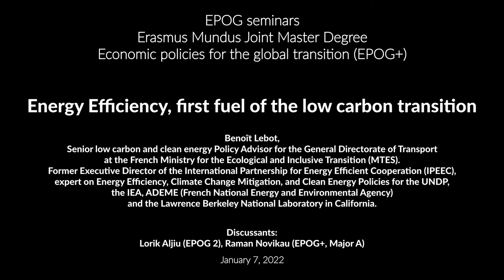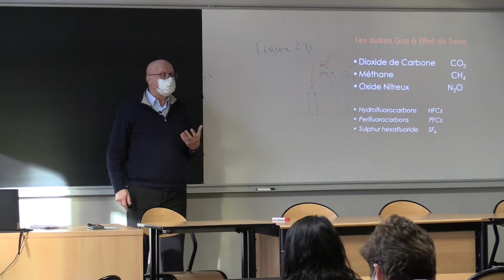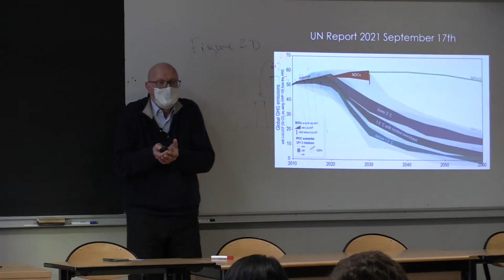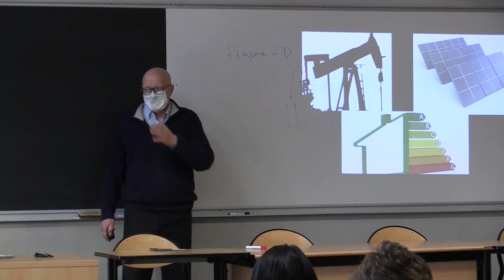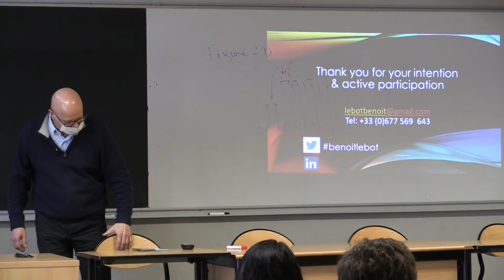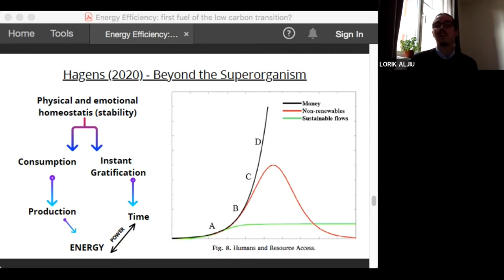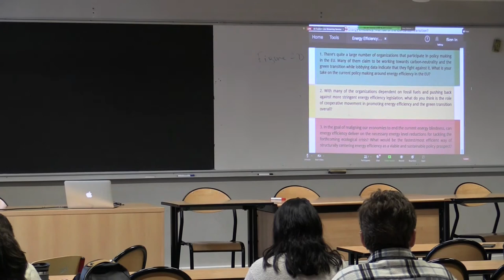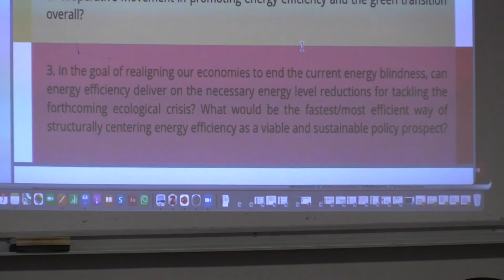#196 — Energy Efficiency, first fuel of the low carbon transition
Benoît Lebot, Senior low carbon and clean energy Policy Advisor for the General Directorate of Transport at the French Ministry for the Ecological and Inclusive Transition (MTES). Former Executive Director of the International Partnership for Energy Efficient Cooperation (IPEEC), expert on Energy Efficiency, Climate Change Mitigation, and Clean Energy Policies for the UNDP, the IEA, ADEME (French National Energy and Environmental Agency) and the Lawrence Berkeley National Laboratory in California.

Discussants: Lorik Aljiu (EPOG 2), Raman Novikau (EPOG+, Major A)